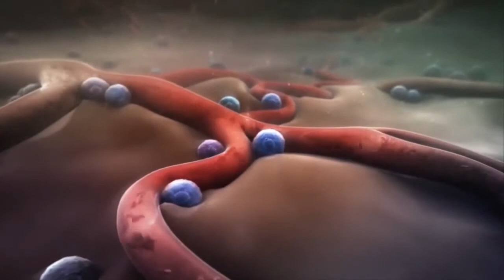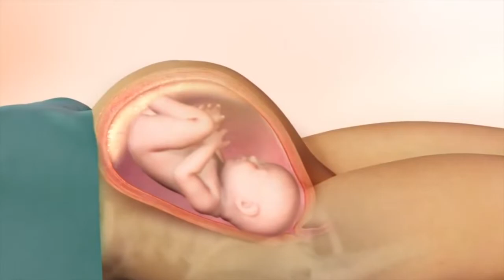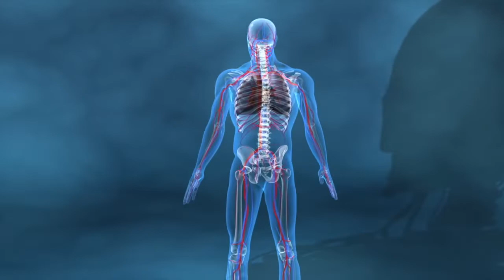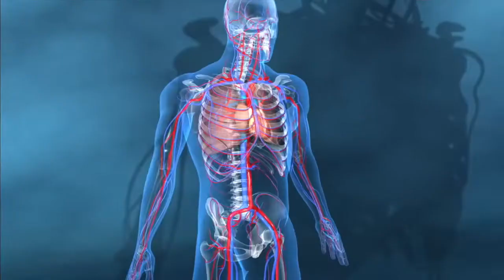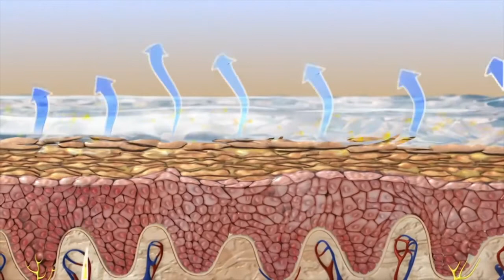Cuales Son Los Beneficios De La Vitamina B12 En El Organismo Para La Mujer y El hombre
Los beneficios de la vitamina B12 en el organismo para la mujer y el hombre son muchos e increíbles. Sin embargo se cree que la vitamina B12 es una de las principales deficiencias de nutrientes en el mundo. Un estudio de 2004 muestra que alrededor del 40 por ciento de las personas tienen niveles bajos de vitamina B12, y que es un problema que debe abordarse porque es una vitamina esencial para la producción de glóbulos rojos y ADN.

En este vídeo te muestro 10 beneficios de la vitamina B12 para tu salud que tal vez no conocías.